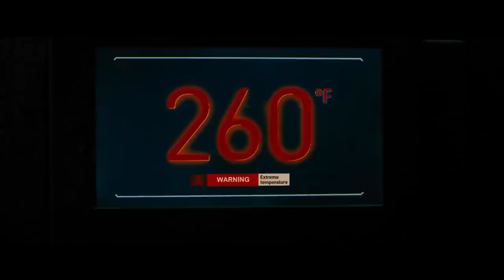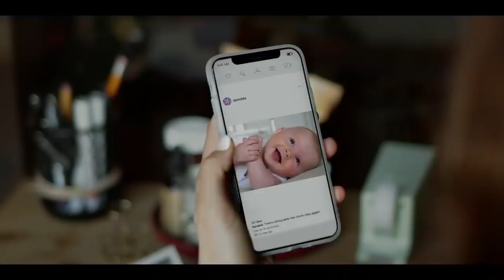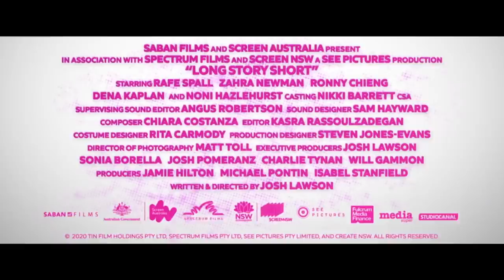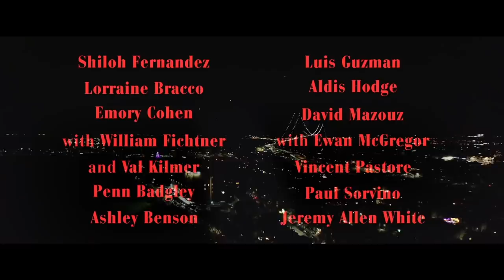New Trailers This Week | Week 21 (2021) | Movieclips Trailers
00:00 Last Night in SoHo
02:11 Old
04:11 Werewolves Within
07:26 Jungle Cruise
09:22 Escape Room: Tournament of Champions
11:44 Eternals
13:51 The Tomorrow War
16:28 False Positive
18:40 Summer of 85
20:21 Lansky
22:36 Ailey
24:44 The Evil Next Door
26:46 Long Story Short
29:22 The Birthday Cake